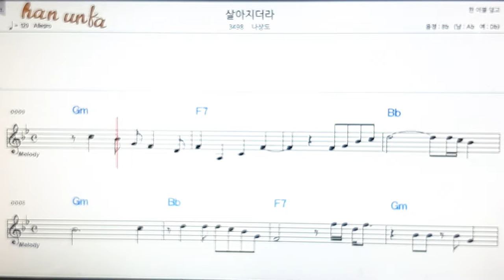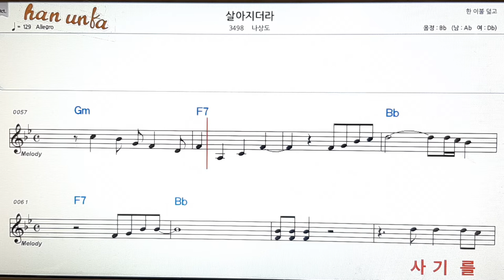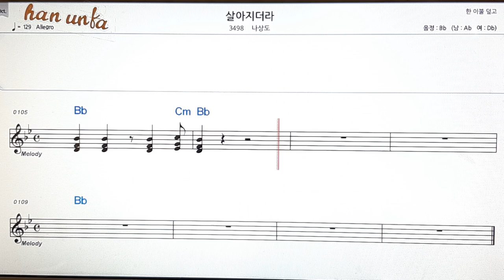살아지더라/나상도👍노래 반주, 코드 악보,가라오케💋Karaoke*Sheet Music*Chord*MR